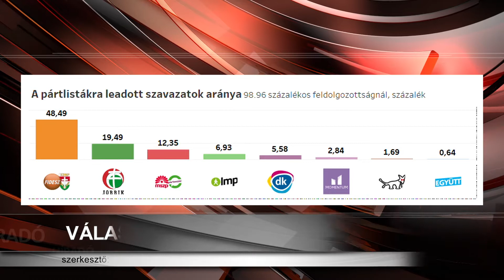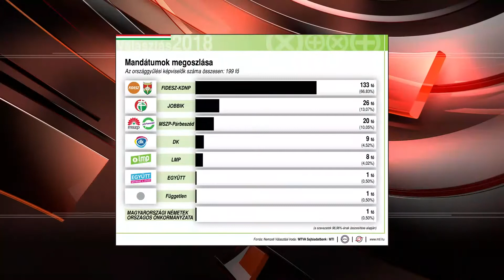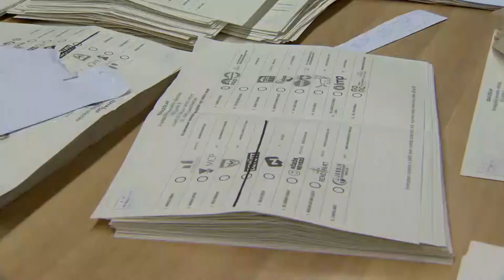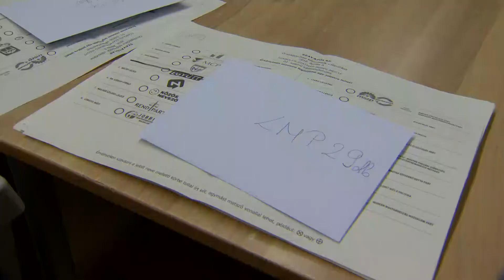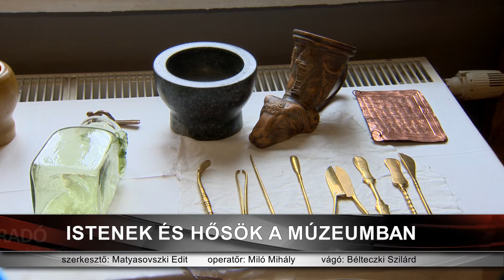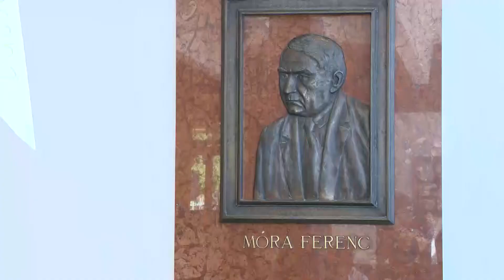Híradó 2018. április 9-én, hétfőn